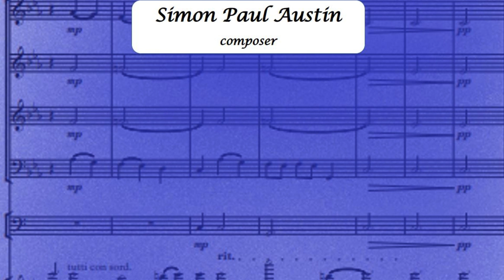6. Lost Life performed by Naomi Wilmshurst and Beate Toyka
Studio recording of 'Lost Life', by the International Violinist Naomi Wilmshurst and concert pianist Beate Toyka.  This piece is number 6 from 'The Spalding Sonatas', a collection of ten short performance pieces for violin and piano composed by Simon Paul Austin.

Sheet music of 'The Spalding Sonatas' can be downloaded. There is a free version and a paid version.  The two downloads are identical. Proceeds from the priced version go to The Spalding Flower Parade Fund.  The link for the downloads is:-

Naomi Wilmshurst is a versatile and interactive performer who enjoys a varied career performing acoustic and electric violin in events and showcases across the UK and the world.  Visit her website at naomiwilmshurst.com

Beate Toyka is a musician, pianist, teacher, and event organiser, with a delight in sharing music with the widest audience possible.  Visit her website at beatetoyka.com.